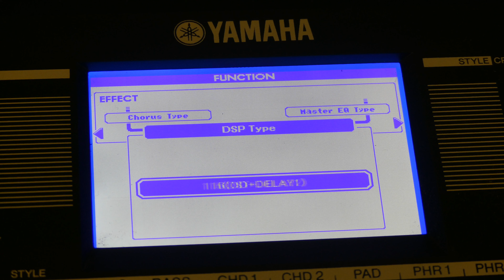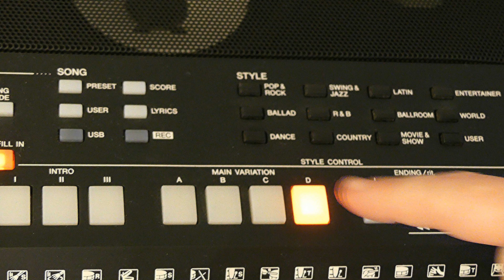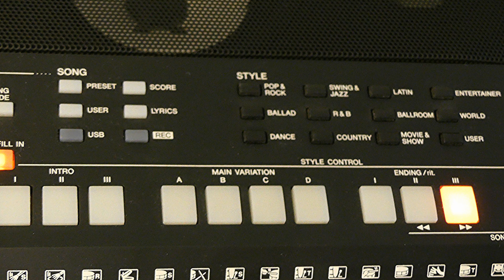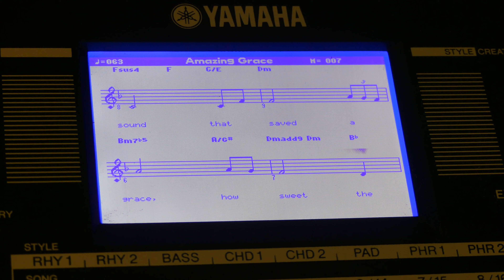Yamaha PSRS-550 Teclado demostración y crítica en español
Hola espectadoras y espectadores, bienvenidos al primer video de Gearfacts en español. Realmente no hablo español, por lo que será difícil de entender, pero espero que haga que Gearfacts sea más agradable de ver. Quizás incluso un poco divertido :)

El PSR-S550 tiene un sonido excelente, muy superior al PSR-E463. Sin embargo, el PSR-E463 es más loco y divertido de usar. Simplemente depende de la seriedad con la que toques música.